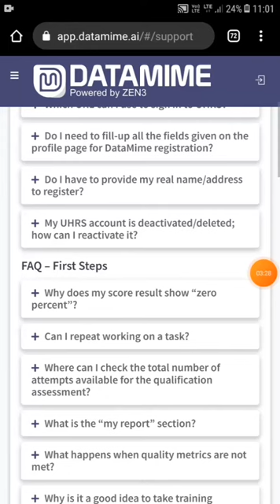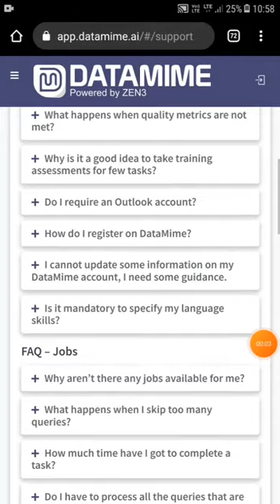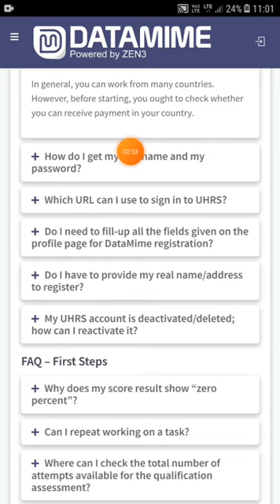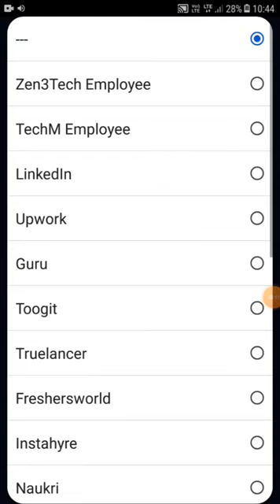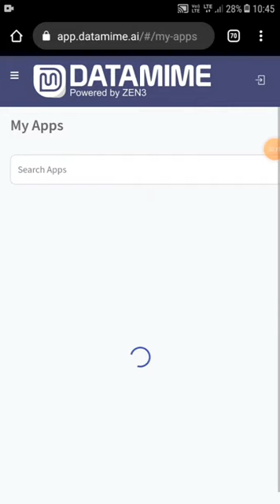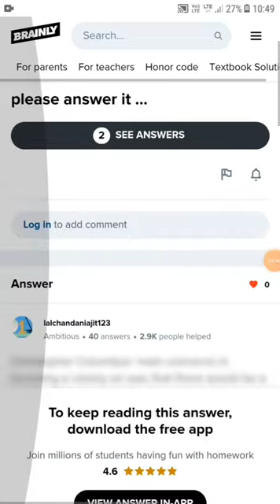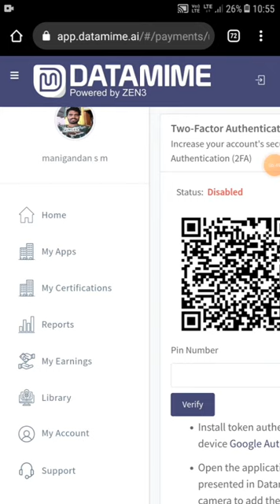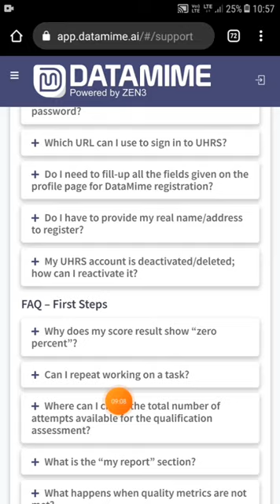UHRS Quality Job| Work from home job free | Datamime Website & tips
UHRS Quality Job| Work from home job free | Datamime Website & tips| @All in All Money Earnings